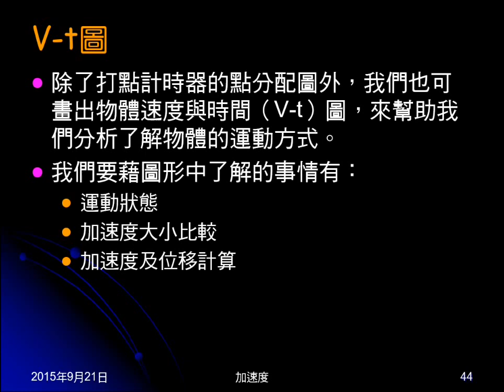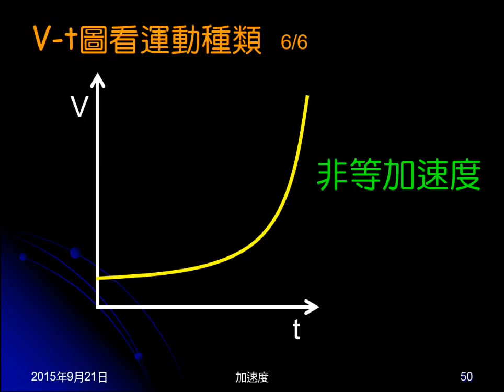104學年國三理化＿直線運動36：V t圖看運動種類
介紹V-t圖。詢問方式看V-t圖代表的運動狀態。